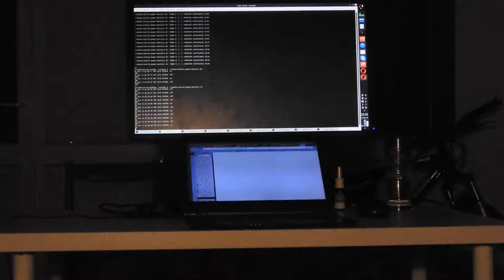Ok, Google, screen on/off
Used software:
- Linux shell command: xset dpms force on
- Linux shell command: xset dpms force off
- Web server incl. PHP
- Android
- Automate (app for Android)
Original file name: DSCN8476.MP4